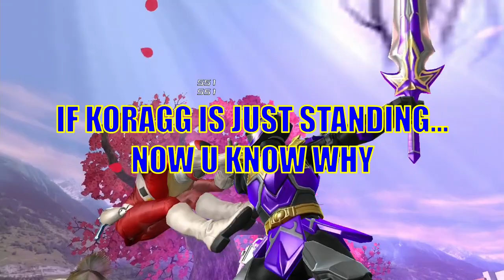MIXED CHALLENGE (SCORE ATTACK) Power Rangers Legacy Wars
Did this challenge on my 1 hour lunch break.
Working 6 days a week is hard.
But the grind must keep going!!!
Next week, Mega Goldar Tutorial!!!
I'll try to shorten my tutorials to less than 10 mins on this one.

Enjoy the Trap-ish Music guys!!!